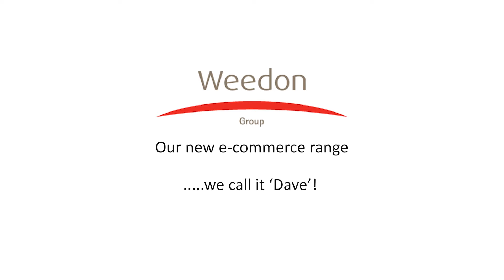e-Commerce 'Dave' Range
Directly manufactured by us, we have developed a range of new easy-assemble boxes which provides significantly greater security for during transit and delivery.

The design is aimed to enhance security whilst increasing packing speed, which saves time and labour costs. The unique features make it tamper evident and difficult to break into during the various stages of delivery.